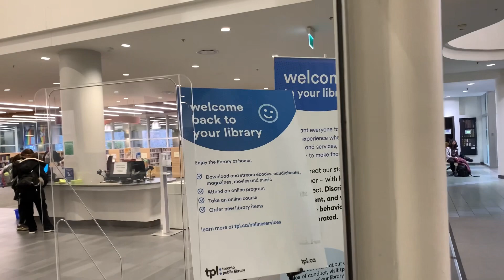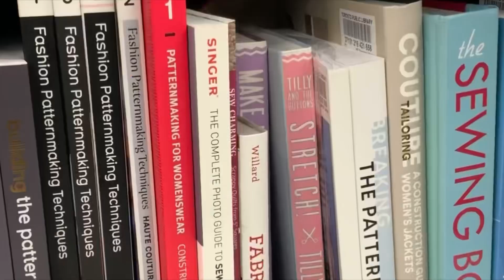Fabrication Studio in the Library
North York Central Library

Discover the Free Sewing Studio at North York Library: A Hidden Gem for Makers!

If you love crafting or have always wanted to try sewing but hesitated because of the high cost of equipment, the free sewing studio at North York Central Library is a true hidden treasure! This library is not just a place for books but also a creative workshop where ideas come to life. Let me take you on a lighthearted “tour” of this amazing resource!

What’s the Free Sewing Studio Like?

As you step into the sewing studio, you’ll immediately notice its clean and organized setup. Rows of professional sewing machines are neatly arranged, alongside cutting tables, scissors, rulers, and other essential tools. For beginners, there are even some basic fabrics and threads available to experiment with. Whether you’re a total newbie or an experienced maker, this space has something for everyone!

Using the free sewing studio is super easy:
 1. Register for a library card: If you’re a Toronto resident, you can sign up for a library card for free.
 2. Book your time slot: Visit the Toronto Public Library website or call to reserve a session. Typically, each person gets 2 hours, and if there’s no one waiting, you might be able to extend your time.
 3. Bring your own materials (if needed): While the library provides some basic supplies, feel free to bring your own fabrics or accessories for your unique projects.

What Can You Do There?
 • Learn the basics of sewing: Never used a sewing machine before? No worries! There are beginner-friendly tutorials available, and the staff are always happy to help.
 • Create your own designs: Make a one-of-a-kind tote bag, sew simple garments, or repair damaged clothes—the possibilities are endless.
 • Connect with fellow makers: Sometimes you’ll meet other enthusiasts, exchange sewing tips, and share design inspiration.

Why We Love It:
 1. It’s budget-friendly: No need to invest in an expensive sewing machine or rent a workspace—save your money for fabric instead!
 2. Beginner-friendly: Whether you’re just starting or an experienced sewist, the space welcomes everyone.
 3. Comfortable environment: Quiet and spacious, it’s the perfect spot to focus on your projects.

Tips for First-Time Visitors:
 • Book your session in advance, especially on weekends, as it’s a popular spot.
 • If it’s your first time, don’t hesitate to ask library staff for a quick rundown of the rules and resources.

Whether you’re looking to save money, spark your creativity, or simply try something new, the sewing studio at North York Library is worth exploring! Plan your crafting adventure today and experience the charm of this unique space firsthand!